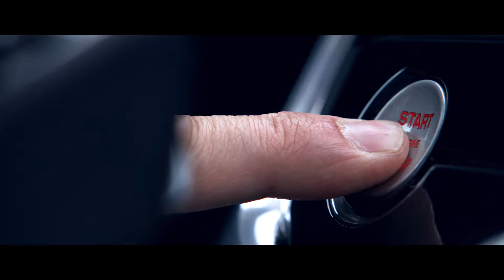2018 Jaguar XE SV Project 8 - Prezentare oficiala